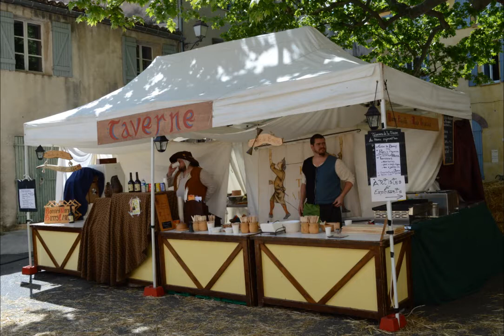Foire Medievale Saint Maximin 2014 - Interview Fabienne Robert Naudin - 720p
Foire Medievale Saint Maximin 2014 - Interview Fabienne Robert-Naudin
Saint-Maximin (Var) - 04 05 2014
Interview Fabienne Robert-Naudin